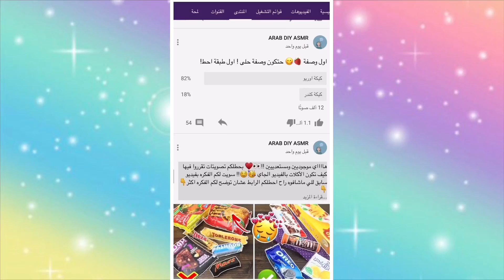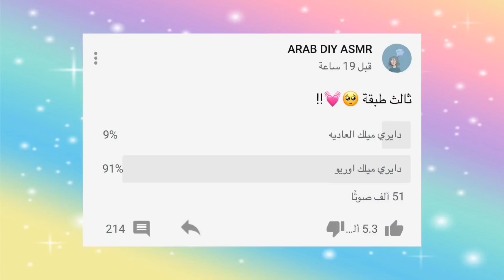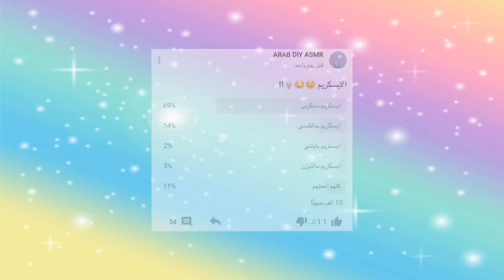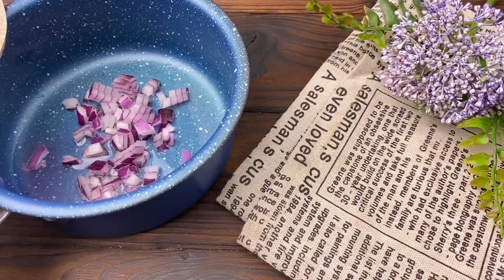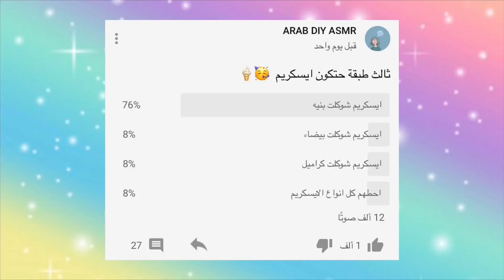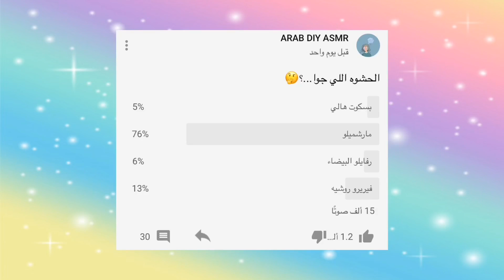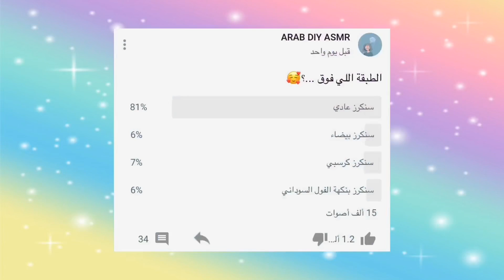المشتركين تحكموا بأكلات يوم كامل😱!! الوصفات غريبة عجيبة !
الفيديو السابق💕